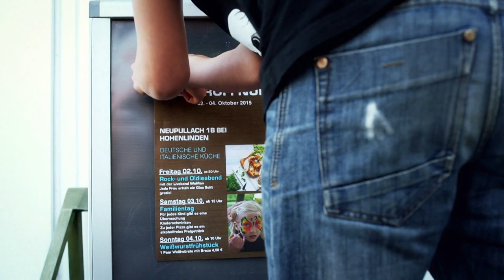Kult-Doku B12, Folge 13/21: Das kann nicht sein, echt | Serie | BR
In der Dokumentation "B12 – Auf der Suche nach dem Sinn des Lebens" geht es um das Rasthaus "B12" – mitten in Bayern, an der Bundesstraße 12 (München-Passau), angelehnt an den Dokumentarfilm aus dem Jahr 2018.

Es ist nur scheinbar ein Ort der Bedeutungslosigkeit. Tatsächlich werden hier die großen Lebensthemen verhandelt: Liebe, Tod, Freundschaft und Weißwürste.

In Folge 13/21 eröffnet Giuseppe das Gasthaus neu und sieht viele Möglichkeiten. Dann ist da die Sache mit dem Strom.

Das Rasthaus B12 an der gleichnamigen bayerischen Bundesstraße ist scheinbar ein Ort der Bedeutungslosigkeit. Tatsächlich aber ist es ein Platz, an dem die großen Lebensthemen verhandelt werden: Liebe, Tod, Freundschaft und Weißwürste. Ein Jahr lang beobachten und begleiten die Filmemacher die Menschen, die in dem Rasthaus an der B12 leben und arbeiten, kurz anhalten oder Dauergäste sind. Es geht weniger um das, was sie machen, als vielmehr um das, was sie geworden sind. Die Überlebensqualität dieser im und um das B12 versammelten Originale speist sich im Wesentlichen aus Attributen wie sie einschlägig dem Bayern an sich zugeschrieben werden: Sturheit, Anarchie, Grundskepsis gegen jedwede Obrigkeit. Aber auch ein unangreifbares Zusammenstehen und die Entfaltung von Lebensfreude trotz existenzieller Lebensverhältnisse.

Zu den Machern: Regie führt Drehbuchautor, Schauspieler und Regisseur Christian Lerch. Langjährige Zusammenarbeit als Schauspieler und/oder Drehbuchautor mit Franz Xaver Bogner (Café Meineid, München 7, Der Kaiser von Schexing) und Marcus H. Rosenmüller (Wer früher stirbt ist länger tot, Räuber Kneissl, Sommer der Gaukler), Buch und Regie Was weg ist, ist weg. Koautor, Kamera und Produzent ist Johannes Kaltenhauser (Kamera Hubert von Goisern - Brenna tuat‘s scho lang, Kofelgschroa u. v. a.; Auszeichnungen u. a. Bundeskurzfilmpreis, Starterfilmpreis München, FFF Förderpreis u. a.).